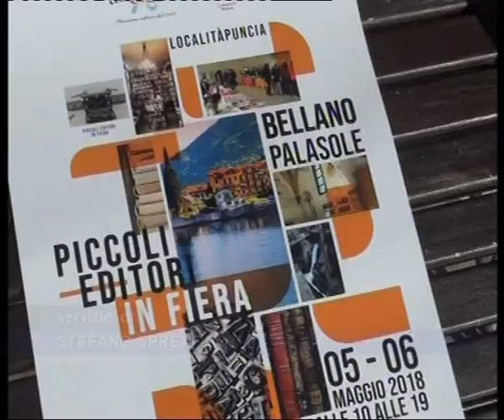Bellano libri in cambio di rifiuti